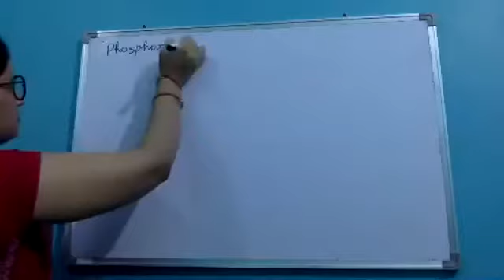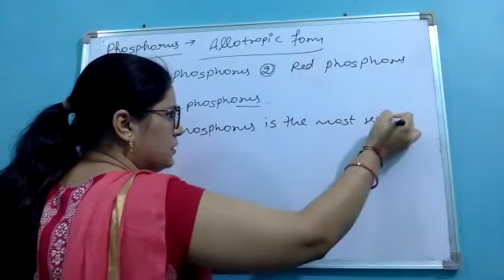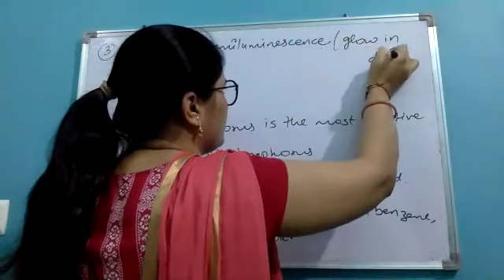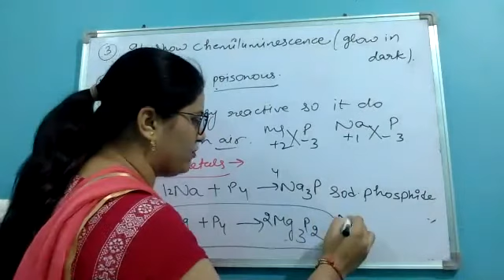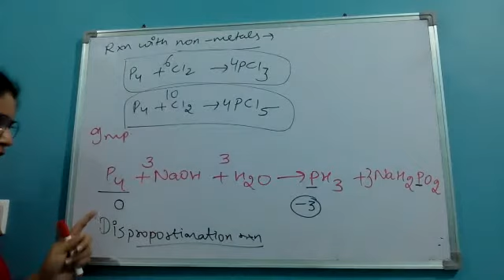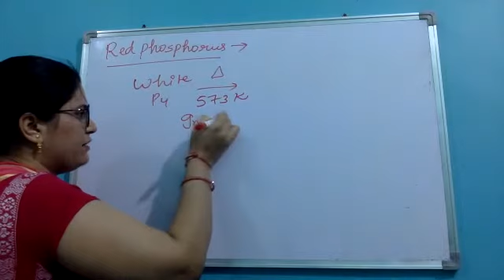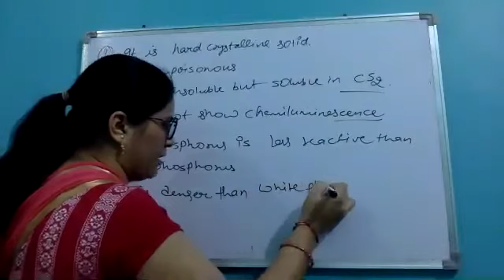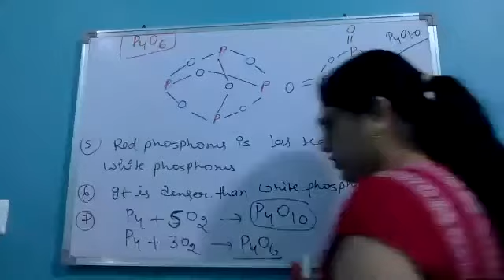12th chemistry p block part 7